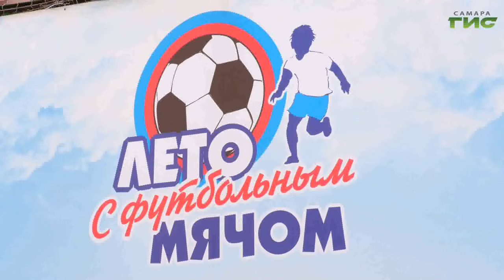"Керлинг" / "Время спорта" от 28.06.2022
Экзотический вид спорта, пришедший в Россию с берегов Туманного Альбиона. В программе "Время спорта" мы расскажем вам о спортсменах, которые связали свою жизнь с керлингом.